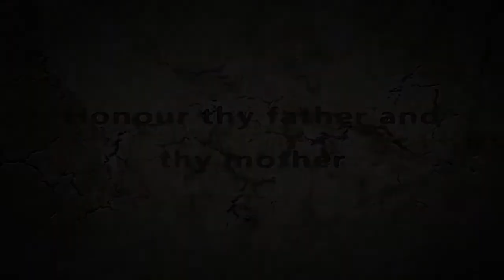Jesus God Bible Gospel Ten Commandments Cristian,,,,,,,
So mga lods,,,itong video na ito ay para sa ating lahat,,,dahil kong wala sya,,wala din tayo sa mundong ito,,,kaya nagpapasalamat ako sa kanya na kahit sa kabila ng lahat ng pagsasakripisyo nya sa kasalanan ng mga tao dito sa mundo,,ay andyan parin sya, na handa tayong patawarin,, ok,,,,thanks 4 watching this video,,,mga lods,,,